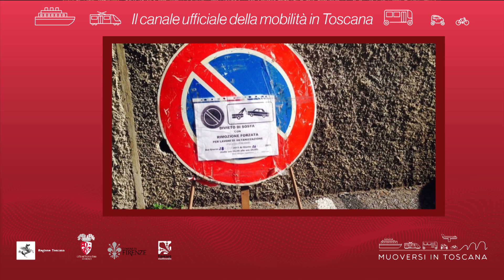Muoversi in Toscana - Edizione delle 9.30 del 15 giugno 2019